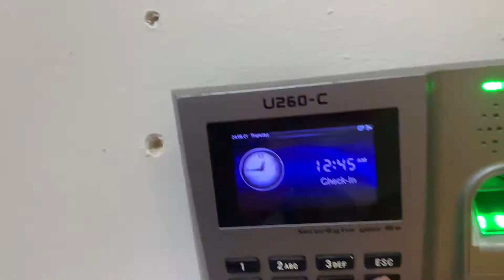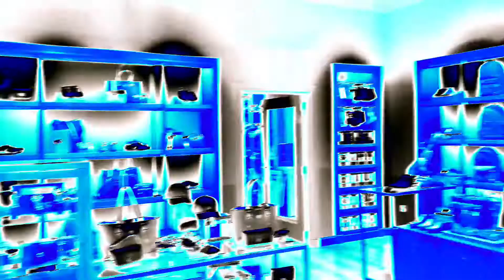Visual Merchandising @TH MOA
Psalm 90:17
May the favor of the Lord our God rest on us; establish the work of our hands for us-yes, establish the work of our hands. (NIV)

Visual Metchandising , monthly report.
Brand standard must be implemented at all times. ❤️❤️❤️❤️❤️❤️ GOD Bless everyone ❤️❤️❤️